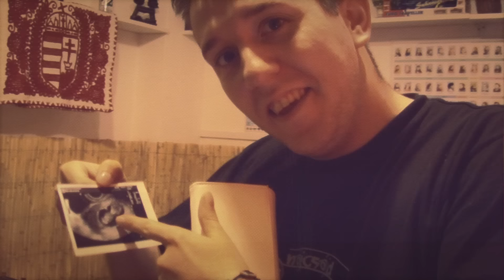FankaDeli km. Andi - Gyermek (2012)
A dal a Csigákat gyűjtöttünk című albumon található, illetve letölthető a oldalról.

Vágás: Andi
Studiómunka: Deli
Kamera: Éppen akinél
Utómunka és látványelemek: DNS
Külön köszönet Kowalsky mesternek!